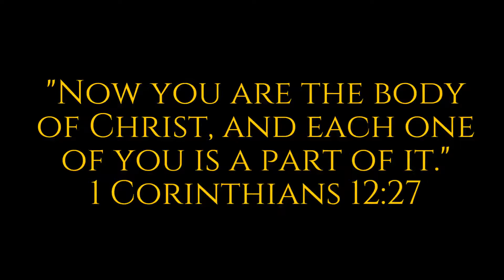"Now you are the body of Christ, and each one of you is a part of it." 1 Corinthians 12:27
So we are Christ’s ambassadors; God is making his appeal through us. We speak for Christ when we plead, “Come back to God!” 2 Corinthians 5:20